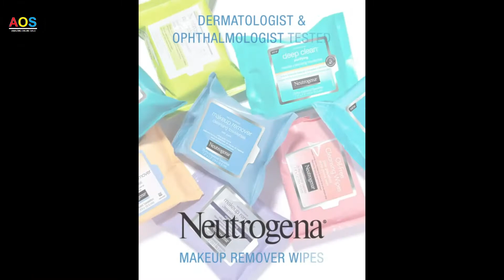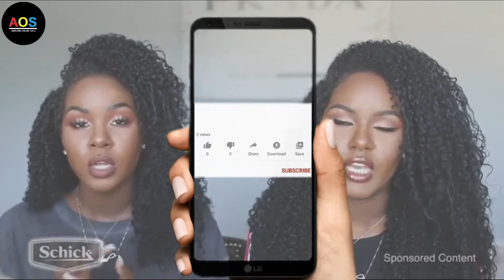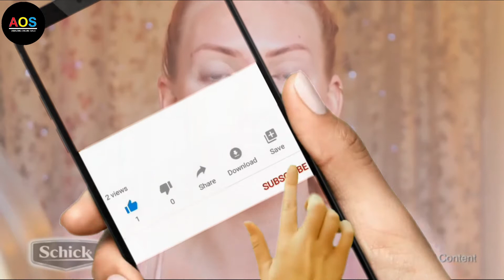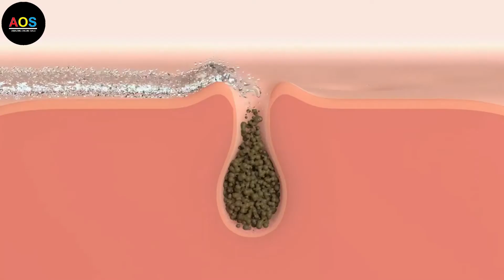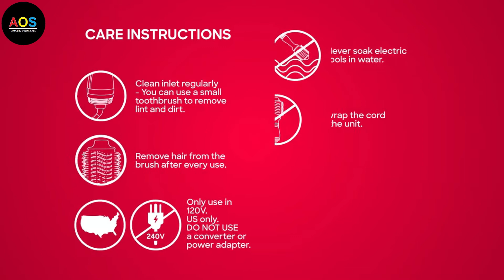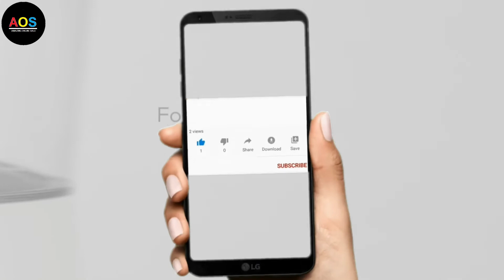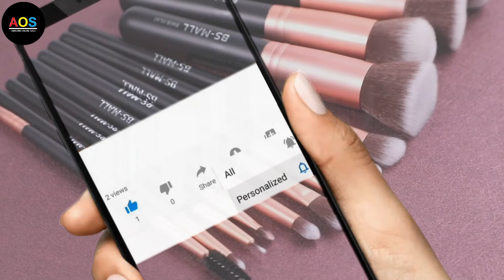👉Beauty & Personal Care || Best Selling on Amazon 🧡🧡 || Amazing Online Sale 🧡🧡 || By AOS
Water Flosser Professional For Teeth, Gums, Braces, Dental Care

BS-MALL Makeup Brushes Premium Synthetic Foundation

Colossal foot rasp foot file and Callus remover

Schick Hydro Silk Touch-Up Multipurpose Exfoliating Dermaplaning Tool

PanOxyl Acne Foaming Wash Benzoyl Peroxide

Nizoral Anti-Dandruff Shampoo

REVLON One-Step Volumizer Original 1.0 Hair Dryer and Hot Air Brush

Sunscreen With Zinc Oxide & Titanium Dioxide

CeraVe Skin Renewing Night Cream | Niacinamide

Bio-Oil Skincare Oil, Body Oil for Scars and Stretchmarks

Neutrogena Makeup Remover Cleansing Face Wipes

CeraVe Moisturizing Cream | Body and Face Moisturizer for Dry Skin

Social Media Links Available:
                                                                    Youtube HASH TAG (#)
                                                 Presented By: Muhammad Shahab Aleem